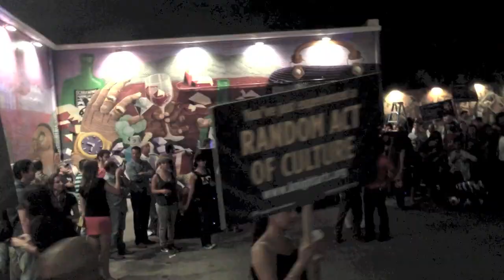Miami City Ballet Random Act of Culture/Flash Mob at the Wynwood Walls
During the monthly Wynwood Arts Walk, Miami City Ballet dancers stepped out of the crowd to perform a Knight Foundation "Random Act of Culture" at the Wynwood Walls in Miami.  As more than one hundred people milled around taking in the art on Saturday, October 13, 2012, the DJ's music suddenly changed to tango!  One-by-one MCB dancers joined in for a surprise Flash Mob performance of Paul Taylor's "Piazzolla Caldera."

Miami City Ballet will be performing "Piazzolla Caldera" in the opening program of the 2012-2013 season, "Program I:Fire and Ice."
Adrienne Arsht Center for the Performing Arts, Miami: October 19-21
Broward Center for the Performing Arts, Fort Lauderdale: October 26-28
Kravis Center for the Performing Arts, West Palm Beach: November 30- December 2

A special thanks to Shimon Ito, Suzette Logue, Leigh-Ann Esty, Emily Bromberg, Sean DeCeunick, Zoel, and Marlo Courtney, of Wynwood Walls.

Video by Rebecca King Social Media Management